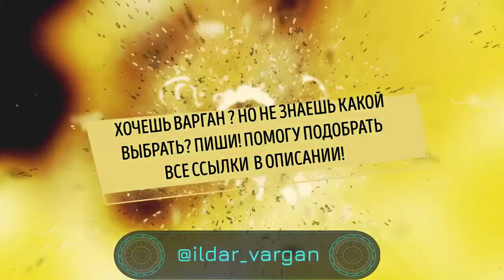Международный день лесов 2020 | Ragustos | Поздравление на Варгане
ХОЧЕШЬ ВАРГАН ? НО НЕ ЗНАЕШЬ КАКОЙ ВЫБРАТЬ? ПИШИ! ПОМОГУ ПОДОБРАТЬ.